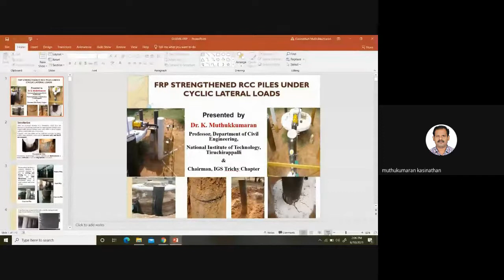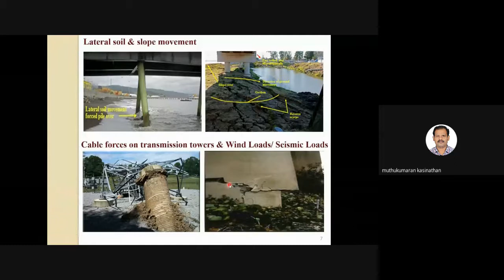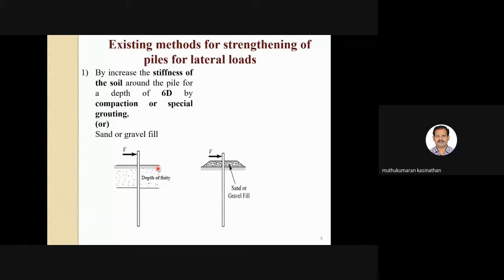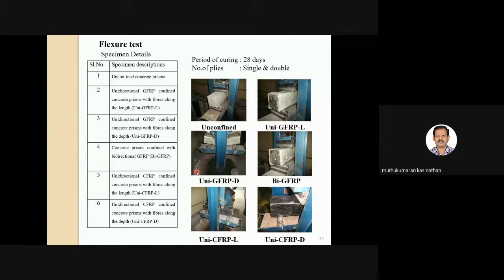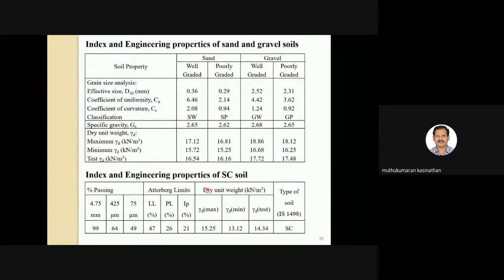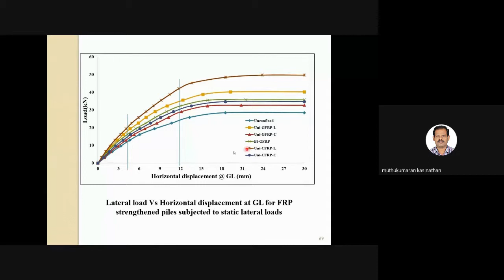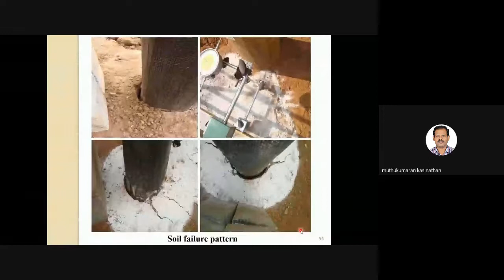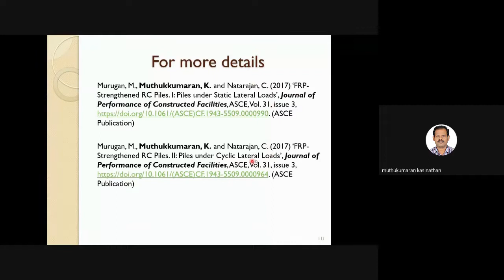ATAL FDP Session 12 - FRP Strengthened RCC Piles under Cyclic Lateral Loads ,Dr K Muthukumaran, NITT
ATAL FDP Session 12 - FRP Strengthened RCC Piles under Cyclic Lateral Loads , Dr K Muthukumaran, NIT Trichy